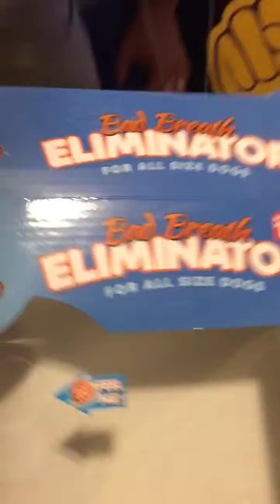Bad Breath Eliminator by Pooch Smooch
It Really Works and Princess is the Proof In The Pudding!